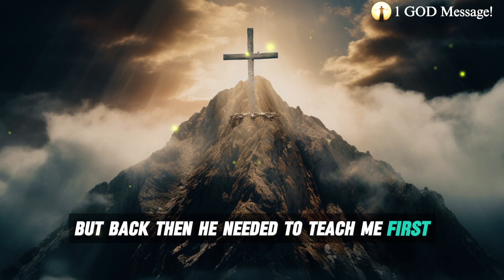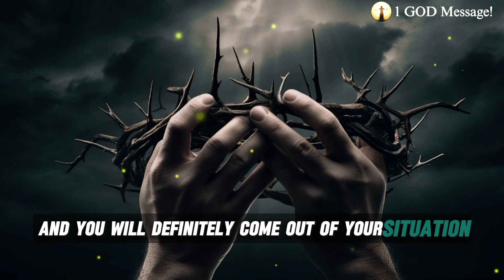🔴🥳God Says ~ OPEN THIS 👆 If You Are A Child Of GOD 💯 | God Message For Today | The Bible Says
Topics covered:

This Video Includes All These Searches 👇
God helps
Godly quotes
Bible Quotes
God Message Tarot
Financial abundance
Angels message
Jesus message
Godly quotes
Faith quotes
Universe message
Angel message
God Message For You Today
God says
Positive life affirmation
Lord Helps
Jesus quotes
God
God message
Jesus
Jesus message
God messages
Urgent message from God
Jesus says
Angel Signs
God msg
Angels message
Universe message
Money miracle
Life quotes